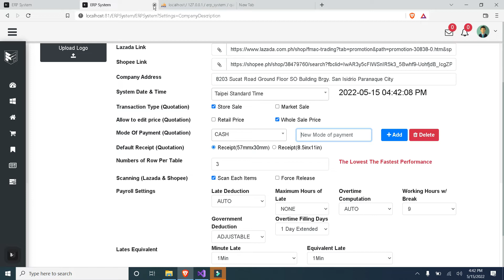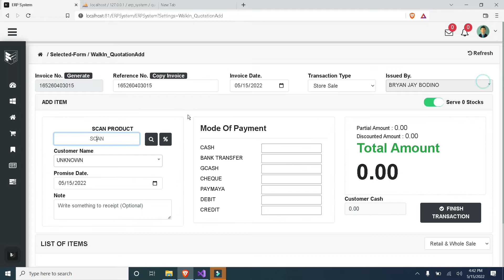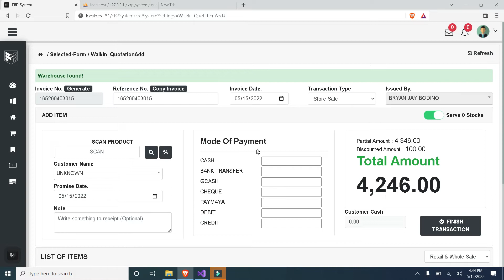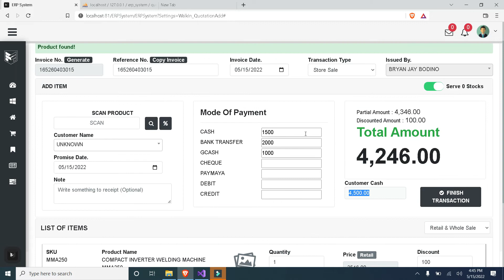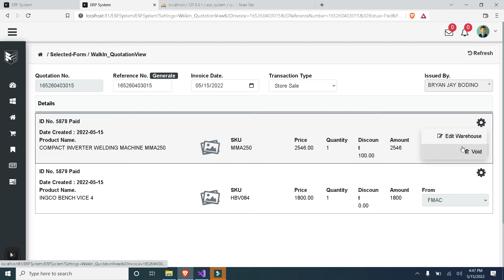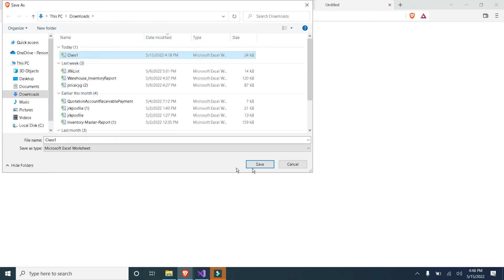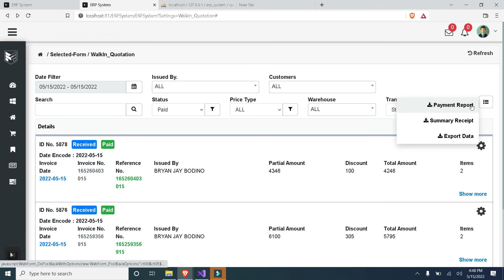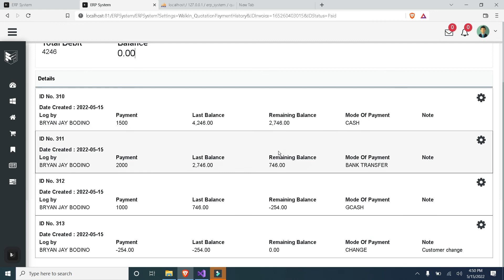My Point Of Sale (POS) Using ASP.NET C# Tagalog Explaination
Other Features of our system
- Payroll
- Lazada & Shopee Order Monitoring
- POS with Terms